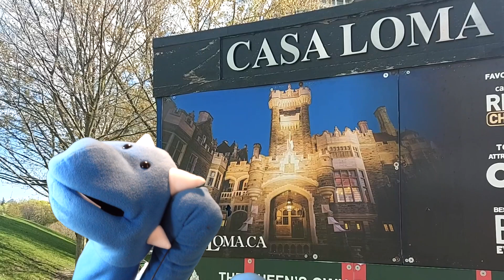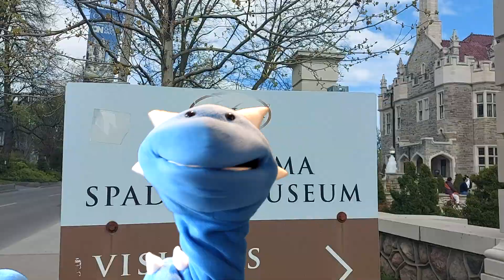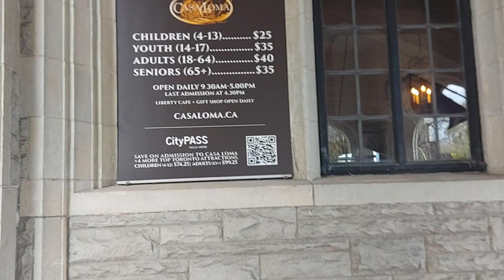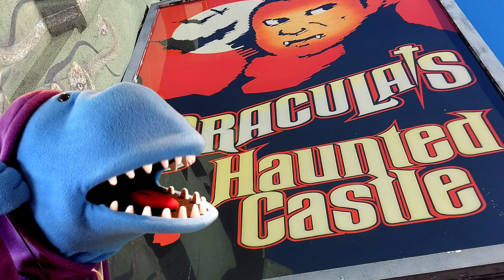Find Out How These Brave Friends Solve A Mystery In This Exciting Video!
When Glaff gets a strange phone call from his friend Banna, he needs to be brave to solve this mystery, and he meets Callum, a brave and helpful friend.

Glaff and Banna are two Intergalactic Film-Location Scouts disguised as blue Earth dinosaurs--Glaff as an ankylosaurus, and Banna as a Gorgosaurus. A Described Video is available on this channel.

Credits:
Timothy Charles Anderson - Creator, Story and Dialogue, Voiceover Actor, videography, Puppeteer,  Theme Music, Score Editing
Rob Anderson - Production Support
Additional Cast: Liam Howe as Callam

00:00 Introduction
00:48 Find The Castle
01:34 Friends at Casa Loma
02:46 A New Plan
03:15 Being Brave
04:09 Conclusion